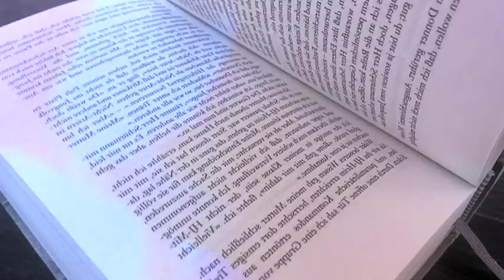tvb Buchtipp - Menschen aus aller Welt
Die unglaubliche Vielfalt der Menschen weltweit

Von den Samen hoch im Norden über die afrikanischen Massai bis zu den neuseeländischen Maori – in über 1.200 prächtigen Farbfotografien präsentiert dieses Kinderbuch den unglaublichen Facettenreichtum der Menschen dieser Welt. Gegliedert nach Kontinenten bekommen Kinder ab 8 Jahren einen faszinierenden Einblick in den Alltag, die Lebensformen, Kulturen, Bräuche & Traditionen verschiedener Völker – von den Highlandgames der Kelten bis zu den Didgeridoos der Aborigines.

In 80 Kulturen um die Welt

Über 7,6 Milliarden Menschen leben auf unserer Erde – darunter zahlreiche Volksgruppen, indigene Völker oder Urvölker, denen wir noch nie begegnet sind. Dieses Lexikon führt uns dabei die Vielfalt und die Kreativität der Kulturen vor Augen. Mit beeindruckenden Bildern, anschaulichen Karten und Statistiken und spannenden Fakten schärft dieses Kindersachbuch unser Verständnis sowohl für den Facettenreichtum als auch für die zahlreichen Gemeinsamkeiten, die uns Menschen miteinander verbinden.

Alltag, Lebensformen und Traditionen der Völker dieser Welt entdecken:

• Spannende Fakten über Menschen weltweit.
• Feste, Brauchtum und Traditionen.
• Übersichtliches & anschauliches Layout.

Die Gemeinsamkeit in der Vielfalt entdecken – ein außergewöhnlicher Blick auf die Völker unserer Erde!